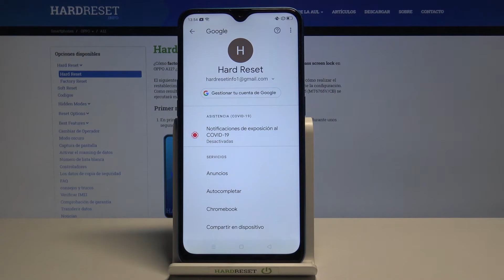Cómo hacer copia de seguridad en OPPO A12 - copia de seguridad Google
Sigue nuestro tutorial para saber cómo crear una copia de seguridad de tus datos en OPPO A12. Si no quieres perder tus archivos, fotos y contactos, quédate con nosotros y descubre cómo funciona copia de seguridad Google en los dispositivos de OPPO. Inicia sesión en tu cuenta de Google, activa la opción de copia de seguridad y guarda tus archivos en la nube de Google.

¿Cómo hacer una copia de seguridad de los datos en OPPO A12? ¿Cómo crear copia de seguridad Google en OPPO A12? ¿Cómo activar copia de seguridad Google en OPPO A12? ¿Cómo funciona copia de seguridad en OPPO A12?